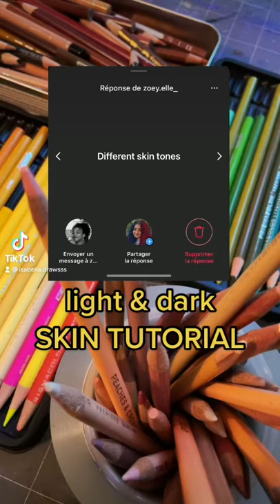colored pencil skin tutorial